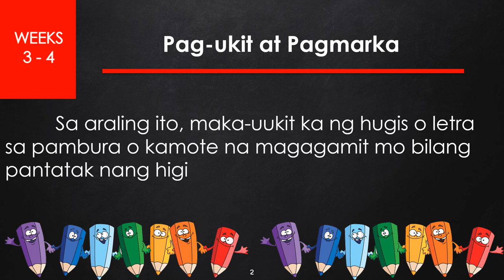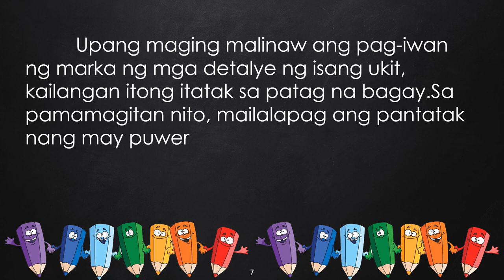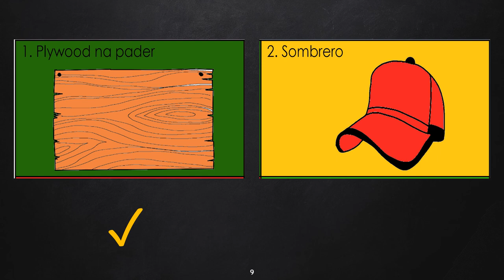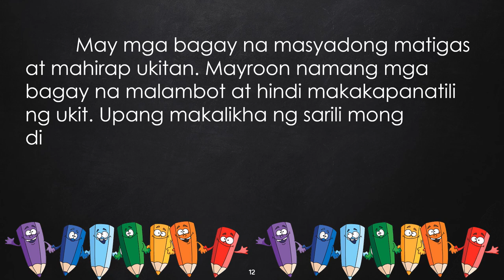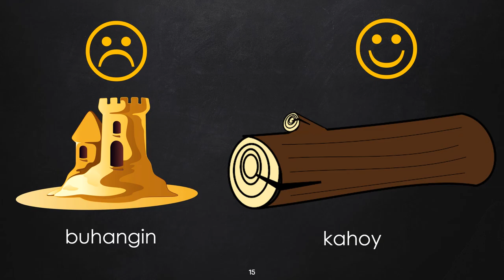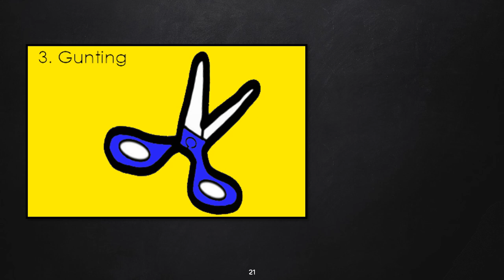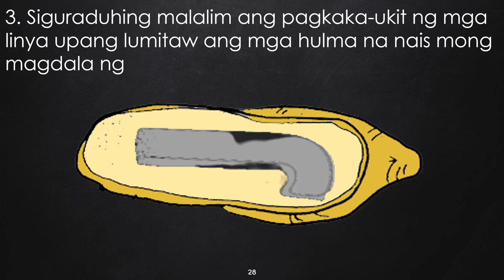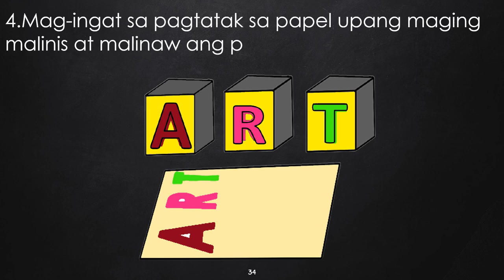ARTS 2 Q3 W3-4 (PAG-UKIT AT PAGMARKA)